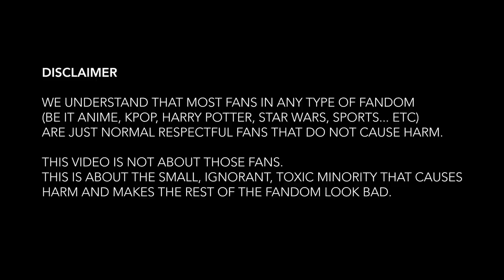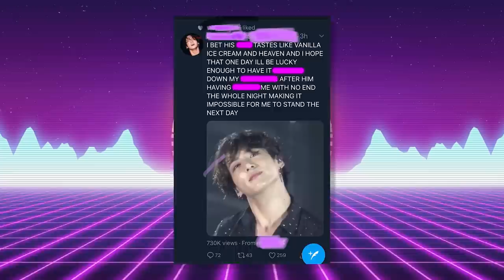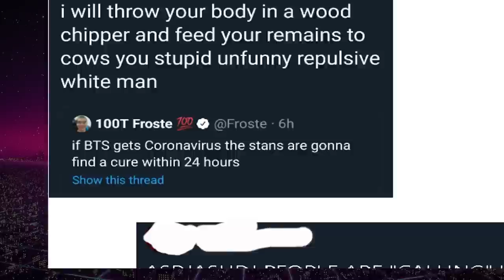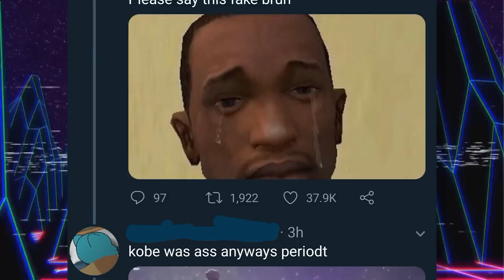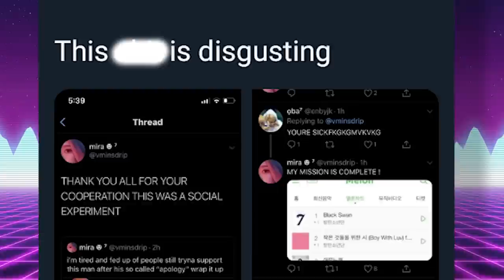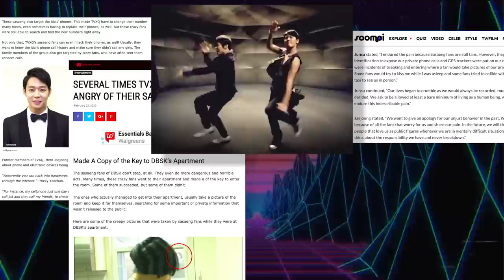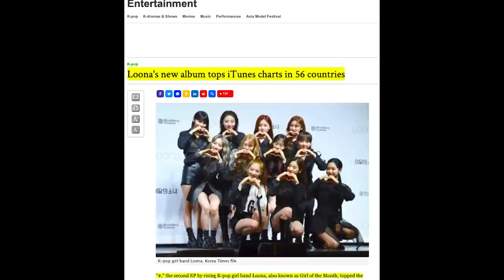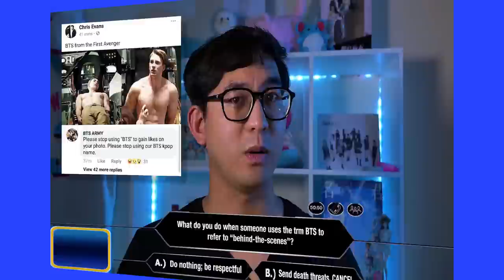The Darkside of Kpop Fandom... Are Kpop Fans Too TOXIC?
There’s no doubt that K-pop has played a large role on the world’s stage in recent years. As K-pop becomes a more and more worldwide phenomenon, so has its following. Recent estimates by the Korean government estimate a total of 90 million fans worldwide. However, as with everything, as its popularity becomes more and more widespread, so does the toxicity that exists in the fandom. Today, we’ll take a look at the most glaring examples.